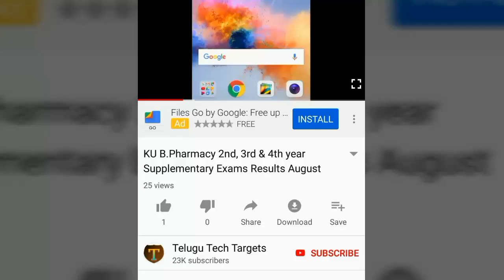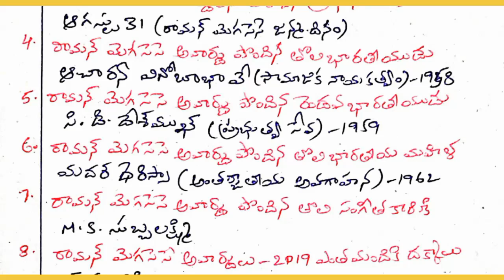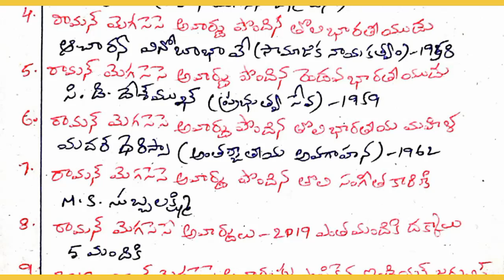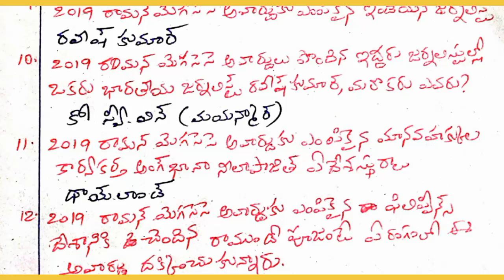AP Grama/Ward Sachivalayam Model Question Paper-111 | Ramon Magsaysay Awards 2019